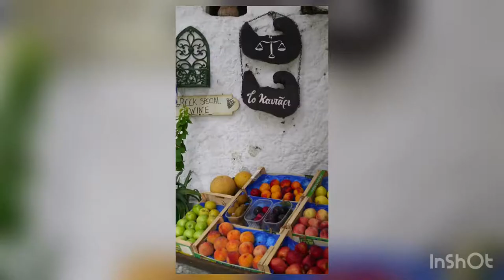Stergio Liberis - Instagram Story 01.04.18 - Meryem Uzerli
Stergios Snaps & Stories Reposts by Stergiomania